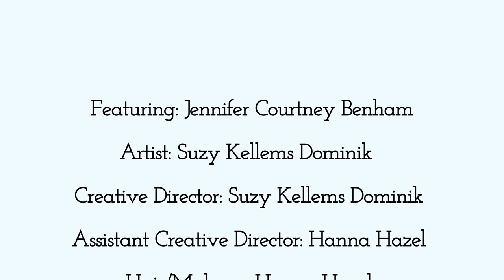Song Bird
A multi sensory Web-Installation. Song Bird explores the intersection and extension of oral history, memory and emotion.